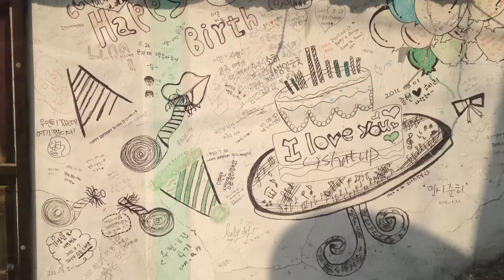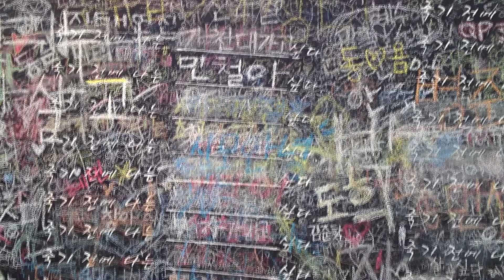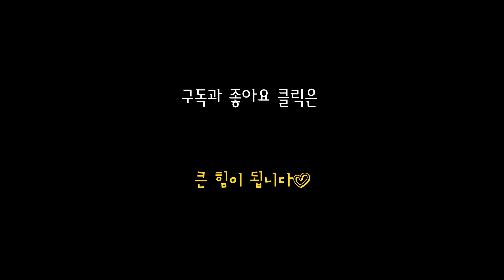ep118 이화동 골목길 시네마틱 (2012년 겨울) 꽃계단이 있었네 (Walking Seoul Alley: Ihwa-dong, 梨花洞(2012, winter)) cinematic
[서울의 골목길을 걷다] 이화동 골목길 두번째편.
2012년 겨울의 이화동 골목길입니다.
꽃계단이 있었던 그때~ 현재의 모습과는 많이 다릅니다.
!! Ihwa-dong Alley in the winter of 2012.